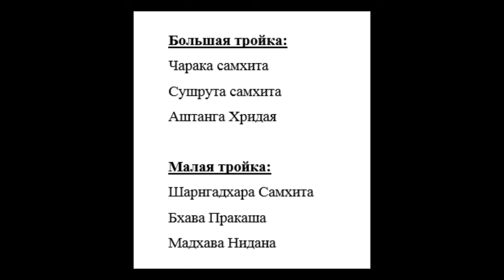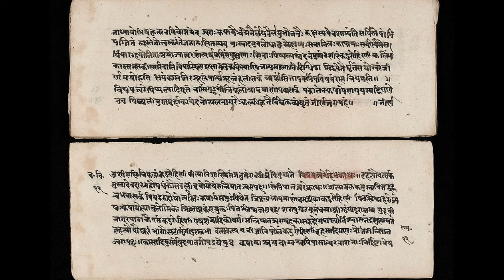Аюрведа: обзор первоисточников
Специфика курса. Краткая характеристика основных первоисточников